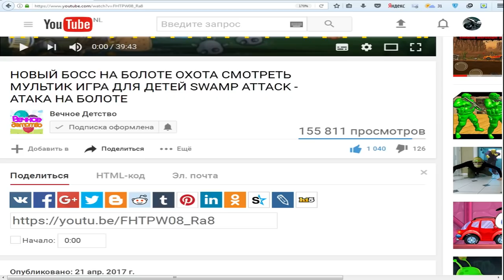Tasty Blue СЪЕСТЬ ОКЕАН! Мультик игра для детей про РЫБКУ ОБЖОРУ похожая на СЪЕДОБНУЮ ПЛАНЕТУ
Игра как мультик для детей Tasty Blue, плаваем рыбкой и кушаем других рыбок чтобы вырасти и кушать самых больших рыб, водолазов и людей, которые плавают на лодках, полное прохождение игры.